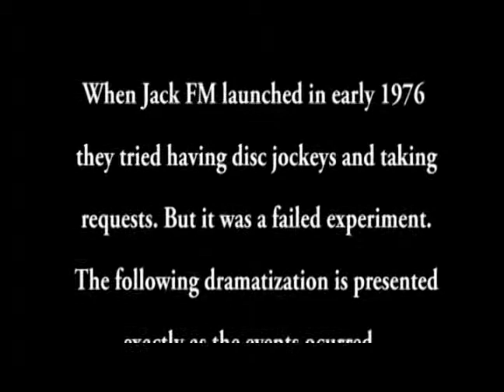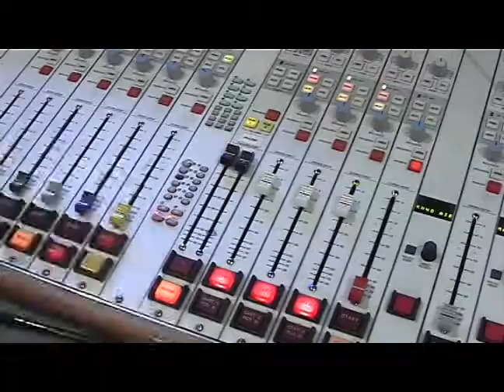Taxi Deejay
A Sykes/Dustman Production.